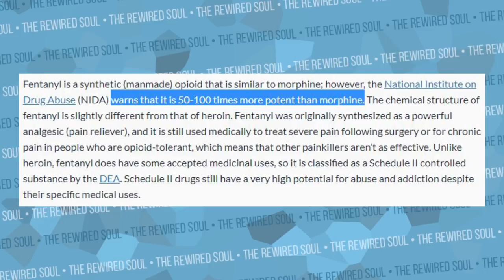Zendaya in Euphoria HBO Episode 2 Explained (Review and Reaction)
In this Euphoria on HBO episode 2 review, we take a look at Zendaya's character rue. We talk about mental health, addiction and much more.

Euphoria stars:
Zendaya
Maude Apatow
Sydney Sweeney
Storm Reid
Jacob Eldori

Pre-order Rewire Your Anxiety